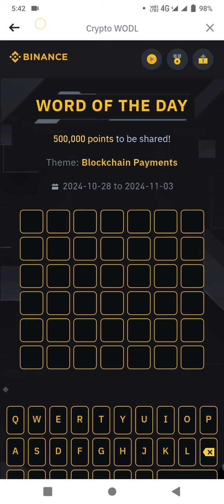Binance Crypto WODL Answer Today | Word Of The Day | Theme Blockchain Payments 02 Nov 2024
Binance Crypto WODL Answer Today || Theme Blockchain Payments || 8 letters words
28 Oct - 03 Nov 2024

Whether you want to get the correct answer for Binance theme of the week (Blockchain Payments) this video will be super helpful for you! I'll share the Binance wodl answer with you.